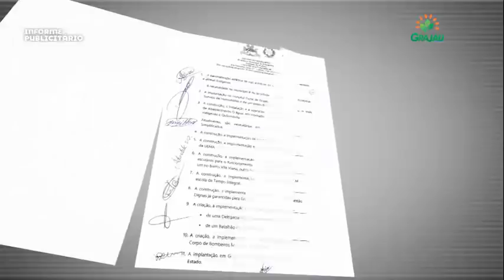Prefeito aliada da família Sarney grava vídeo em apoio ao governador Flávio Dino